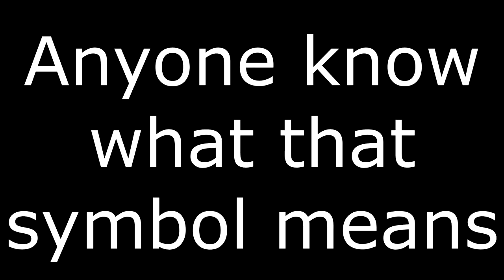Whats this symbol mean on the arsenal main menu?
Pls help me lol what does it mean